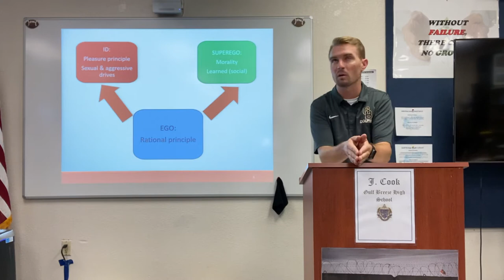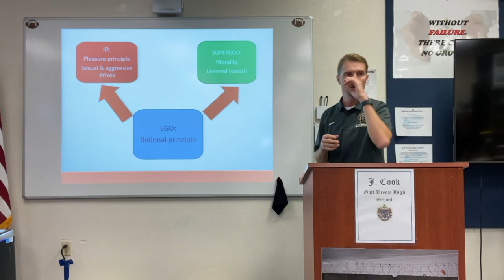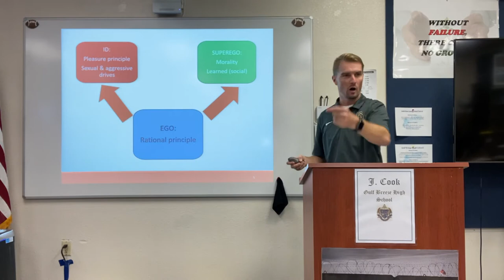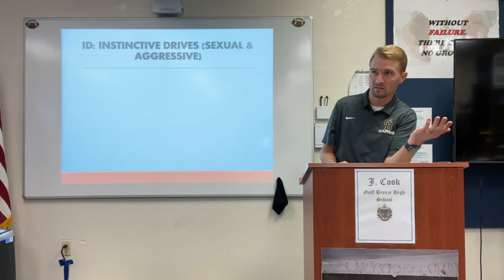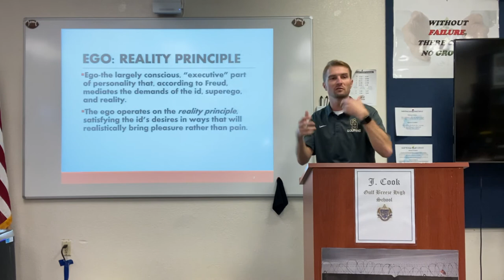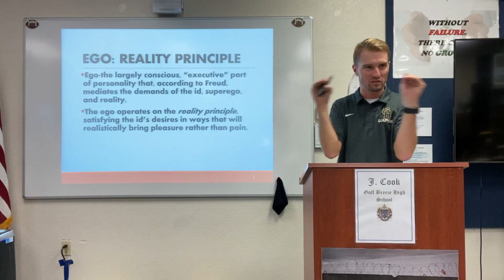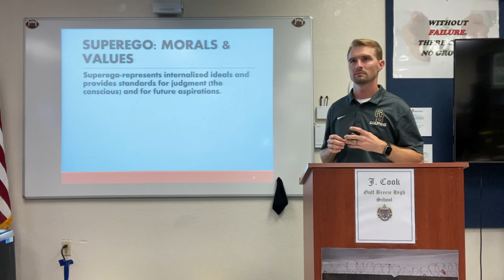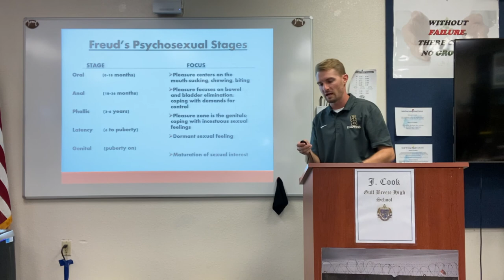Freud & Psychodynamics: Part 2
Freud's personality theory and defense mechanisms.